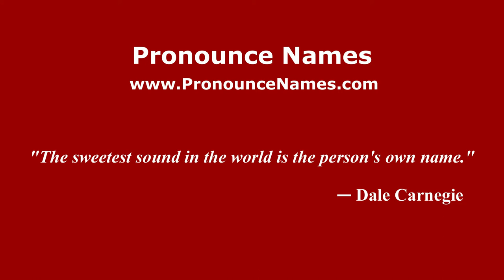How to Pronounce Stetter - PronounceNames.com